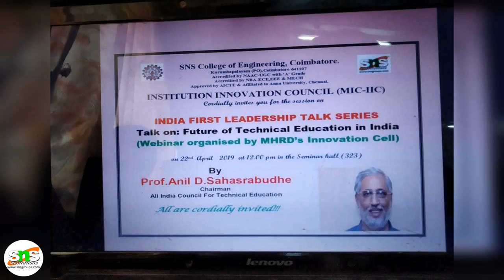SNS: IIC - India First Leadership Talk Series Episode-4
The MHRD sponsored webinar on India First Leadership Talk series Episode - 4 was organised on 22nd April 2019 for all streams of Engineering students. Prof. Anil D. Sahasrabudhe, Chairman, AICTE addressed the students on the topic Future of Technical Education in India. He insisted the importance of project based learning and imposed to have internship for both the students and the faculty.

Check out our event  IIC - India First Leadership Talk Series Episode-4 by SNS College Group of Institutions in Coimbatore.